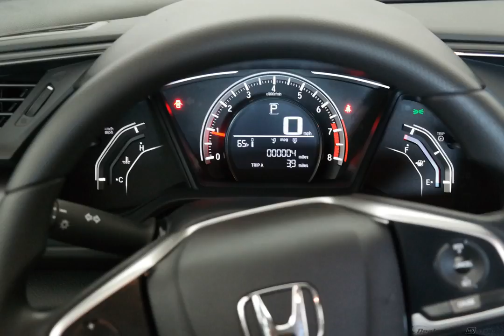2017 Taffeta White Honda Civic 4D Sedan #6995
New 2017 Taffeta White Honda Civic 4D Sedan LX Ivory Seat Trim #6995